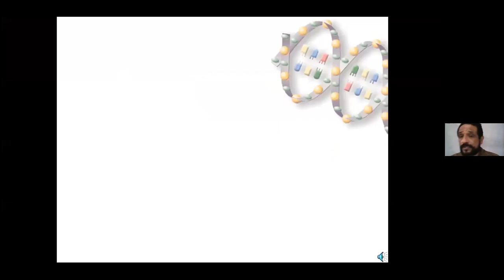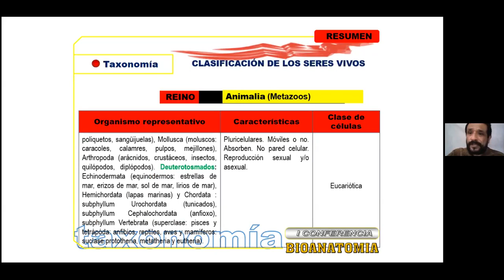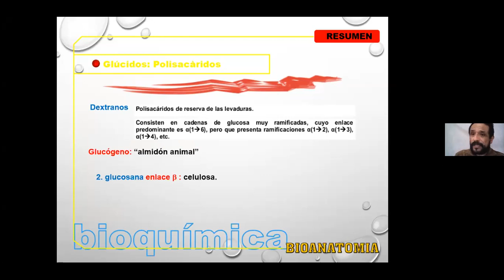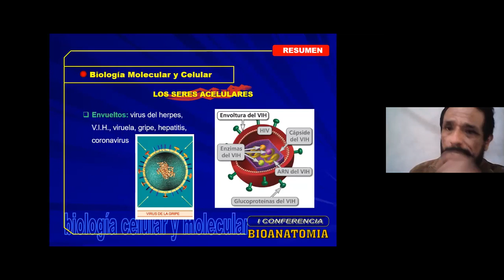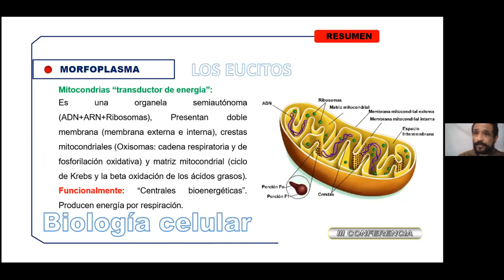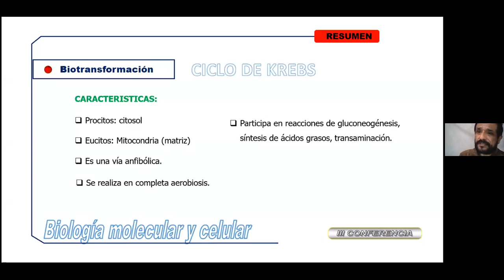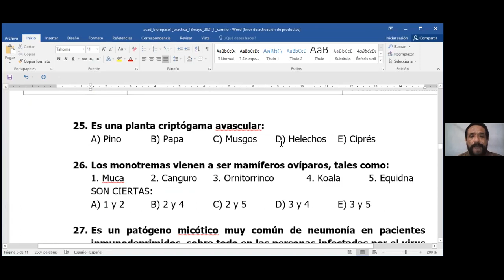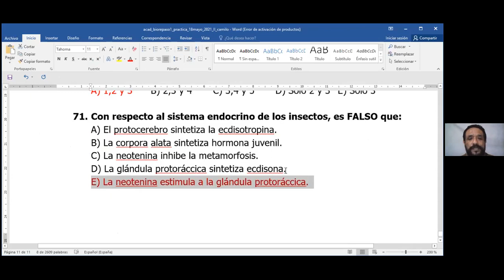@ SEM 20 - REPASO TOTAL - CAMILO SANTILLÁN - PARALELO CEPUNT - BIOLOGÍA